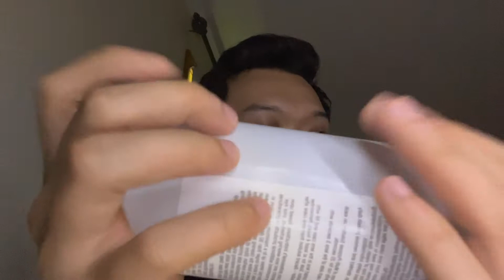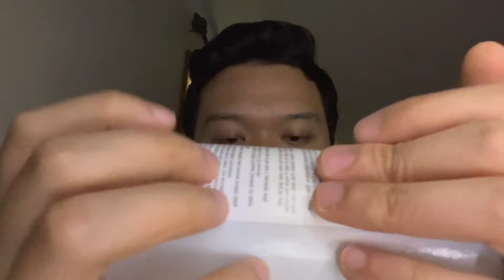ASMR | Do You Need Sleep? Watch This Right Now 😴😴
Hey guys, how's it going? I hope everyone is well :) bought back some popular triggers for today's asmr video hope you guys like them!
I thought it sounded way better off camera but I couldn't get the sound I wanted on camera I might have to practice more with it but let me know!
Also I'm planning on getting a lot more new different types of triggers soon so stay tune :p